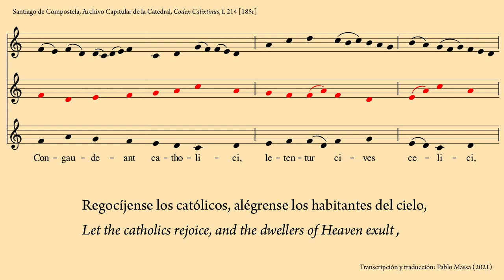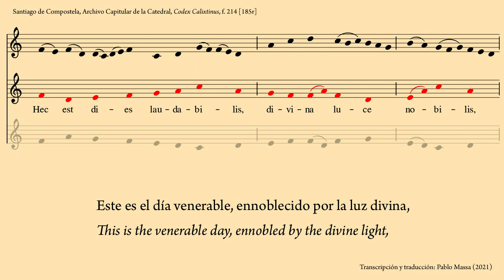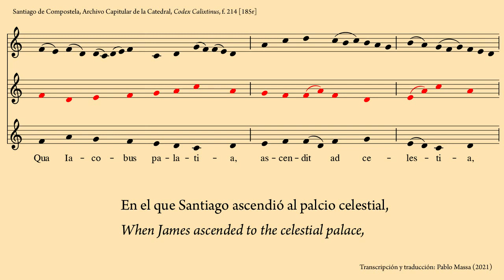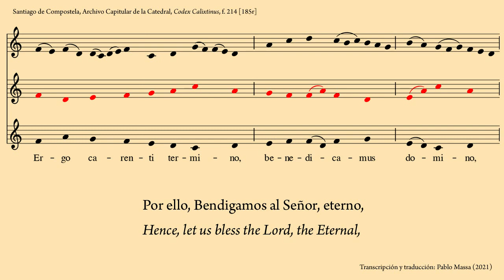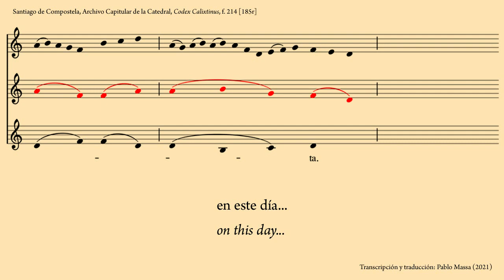Congaudeant catholici (Codex Calixtinus). Trascr. Pablo Massa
Congaudeant catholici is a polyphonic Benedicamus domino trope from Codex Calixtinus (12th. Century). Transcription and translation (Spanish and English) by Pablo Massa (2021)